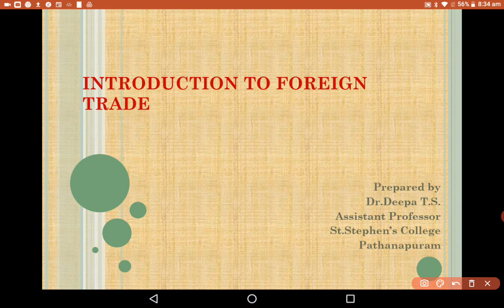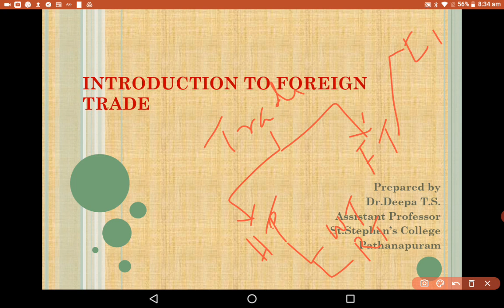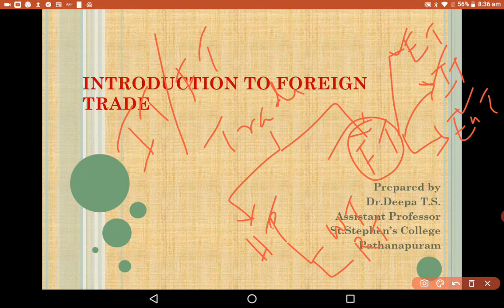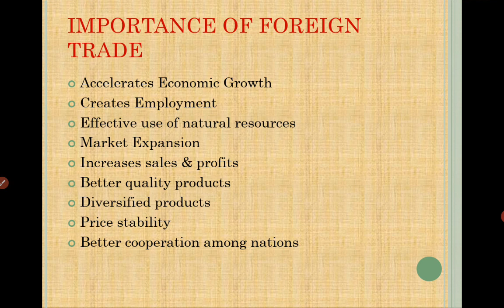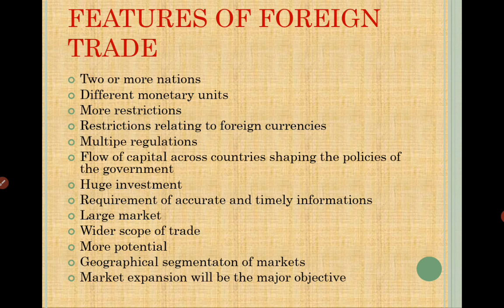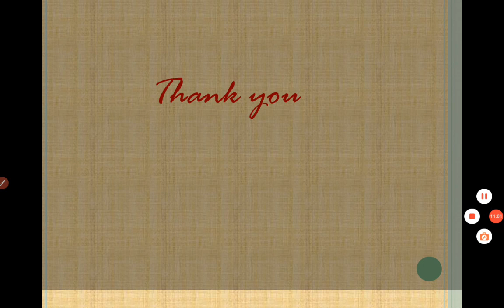S6 B Com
Management of Foreign Trade